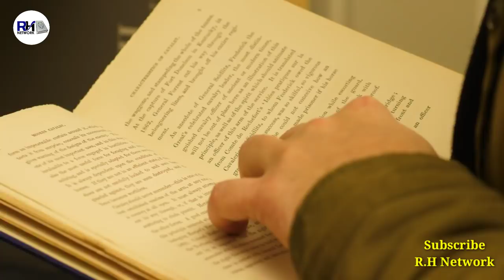Real Story Of Ertugrul's Fathar Suleyman Shah । कबीले के सरदार सुलेमान शाह की कहानी - R.H Network